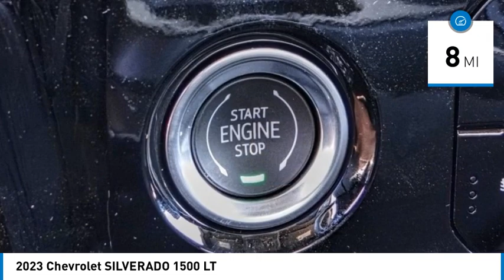2023 Chevrolet SILVERADO 1500 HEMET BEAUMONT MENIFEE PERRIS LAKE ELSINORE MURRIETA C23422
2023 Chevrolet SILVERADO 1500 LT

Gosch Chevrolet
400 Carriage Circle

GOSCH CHEVROLET PROUDLY SERVING HEMET, BEAUMONT, MENIFEE, PERRIS, LAKE ELSINORE, MURRIETA , AND SURROUNDING SOUTHERN CALIFORNIA LOCATIONS. THIS GRAY 2023 Chevrolet SILVERADO 1500 IS EQUIPPED WITH A 2.7L Turbo, AUTOMATIC TRANSMISSION, AND RECEIVES AN ESTIMATED . GOSCH CHEVROLET 400 CARRIAGE CIRCLE HEMET CA 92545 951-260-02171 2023 Chevrolet SILVERADO 1500 LT Stock #: C23422 | VIN: 3GCPACEK5PG252176 | 2023 Chevrolet SILVERADO 1500 LT TRACTION CONTROL POWER WINDOWS Gosch Chevrolet